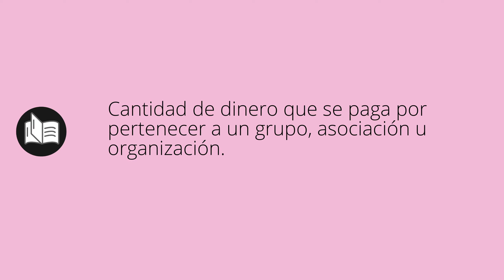Que significa CUOTA • cuota SIGNIFICADO • cuota DEFINICIÓN • Que es CUOTA • Significado de CUOTA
Que significa cuota en español. Cual es el significado y definicion de cuota. que es cuota. cuota definiicon en español. Todos los significados y definiciones del diccionario español.

Diccionario de la RAE (Kindle):
Diccionario de la RAE (Tapa dura):
Diccionario de primaria VOX:
Diccionario Esencial de la Lengua Española:
Diccionario Cambridge Español - Inglés: